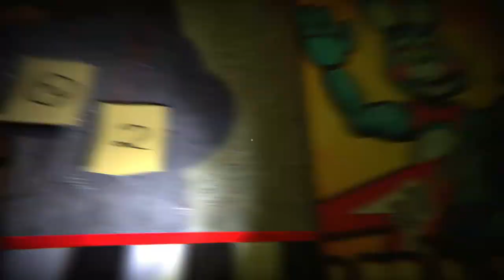I Already Hate This Game {The Glitched Attraction - Part 1}